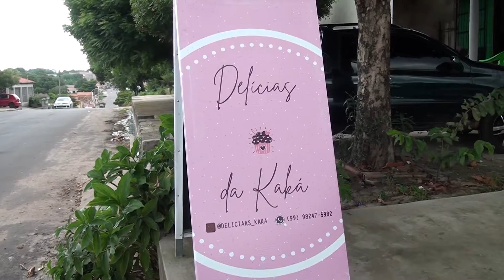SOLIDARIEDADE: VENDA DE OVOS DE PÁSCOA PODE GARANTIR CIRURGIA DE CATARATA PARA CRIANÇA EM CAXIAS